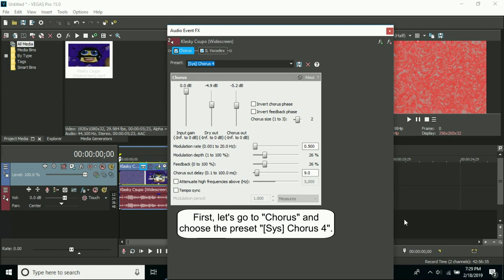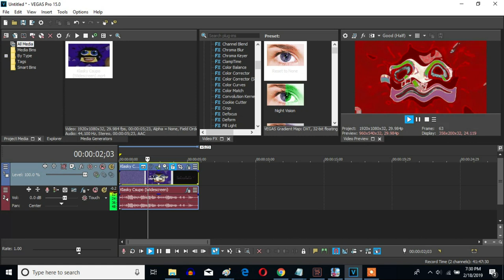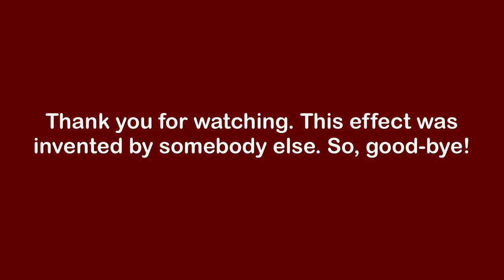How To Make The Swapped Videoup V10 On Sony Vegas Pro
Let's make a Videoup V10 effect that was swapped on Sony Vegas Pro.